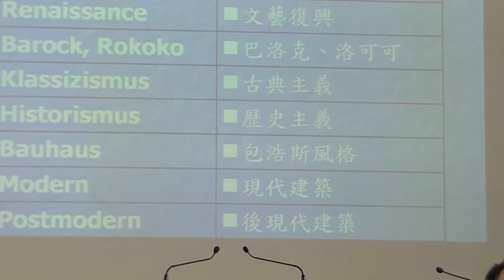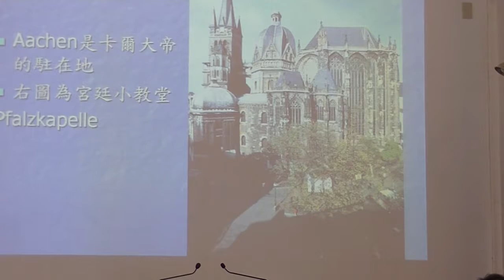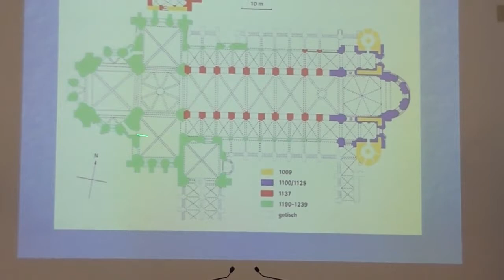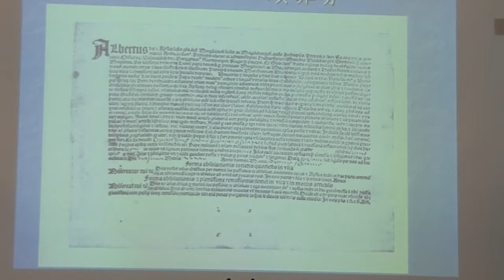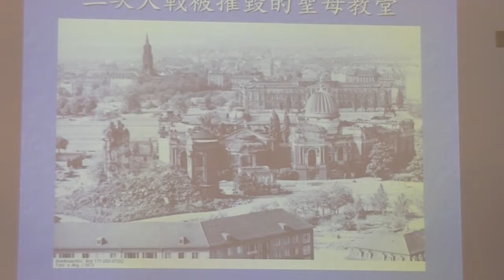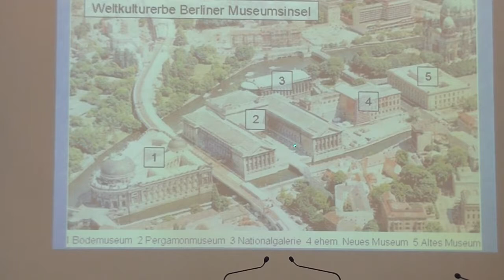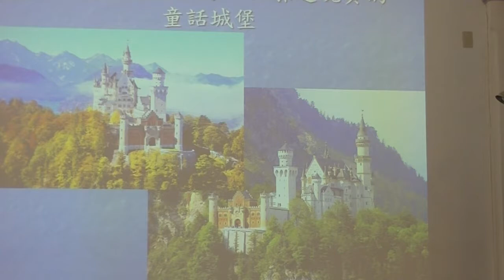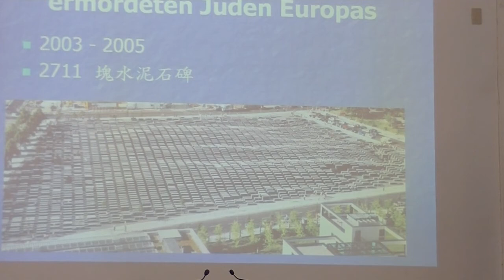《Tùi建築角度教會看德國歷史kah文化ê發展》講師：廖揆祥教授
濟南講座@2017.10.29